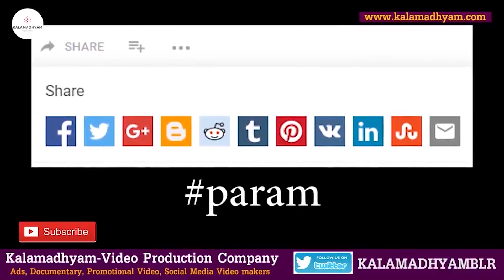ಗುರು ಶಿಷ್ಯರು ಶೂಟಿಂಗಿನಲ್ಲಿ ವಿಷ್ಣುವರ್ಧನ್-ಮಂಜುಳಾ ಒಬ್ಬರಿಗೊಬ್ಬರು ಮಾತಾಡ್ತಿರಲಿಲ್ಲ'-Ep20-Director Bhargava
ಹಿರಿಯ ನಿರ್ದೇಶಕ ಹೆಚ್ ಆರ್ ಭಾರ್ಗವ-ಚಿತ್ರ-ಜೀವನ ಯಾನ
ಈ ಸರಣಿಯಲ್ಲಿ ಹಿರಿಯ ನಿರ್ದೇಶಕರಾದ ಹೆಚ್ ಆರ್ ಭಾರ್ಗವ ಅವರು ಈ ಸರಣಿಯಲ್ಲಿ 65 ವರ್ಷಗಳ ತಮ್ಮ ಸುದೀರ್ಘ ಸಿನಿಪಯಣದ ಜೊತೆಗೆ ಚಿತ್ರರಂಗದ ಅನೇಕ ತೆರೆಯ ಹಿಂದಿನ ಕತೆಗಳನ್ನು ನಿಮ್ಮೊಂದಿಗೆ ಹಂಚಿಕೊಳ್ಳಲಿದ್ದಾರೆ. ಈ ಸರಣಿಯಲ್ಲಿ ಚಿತ್ರರಂಗ ನಡೆದು ಬಂದ ಹಾದಿಯು ಕೂಡ ದಾಖಲಾಗಿರುವುದು ವಿಶೇಷ.

Interviewed & Directed by: KS Parameshwar
DOP: Raviraj Hombala
Produced by : Kalamadhyama Media Works.